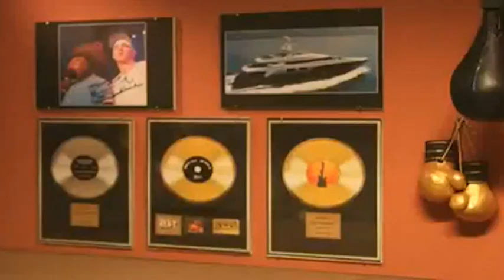DopeMan & Hajós András aljas MaciLaciBandi: DopeManTéVéMaciRap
Zene és szöveg: DopeMan&KicsiDope, Hajós András
Producer: DopeMan 4 DopeManTV